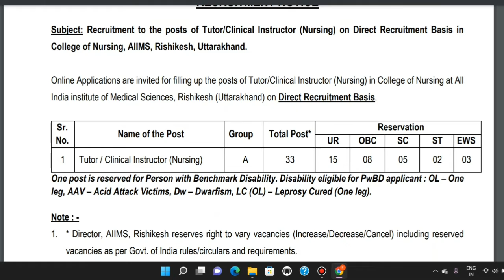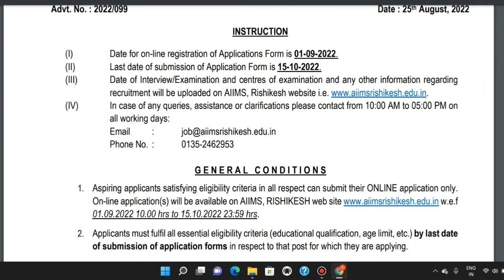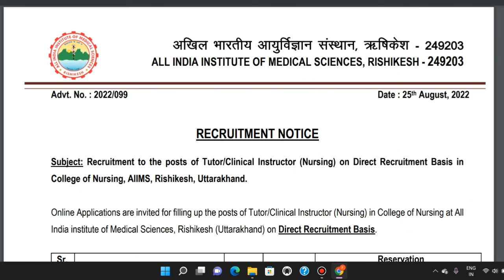AIIMS Rishikesh Permanent Nursing Vacancy 2022 | Salary -90,000/